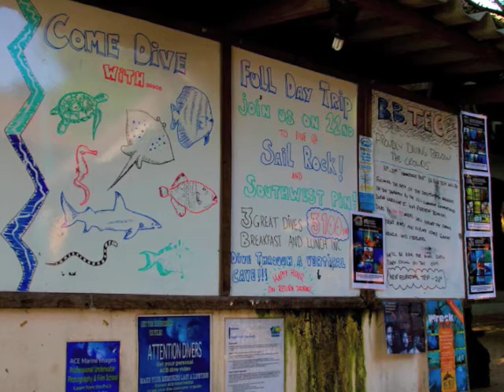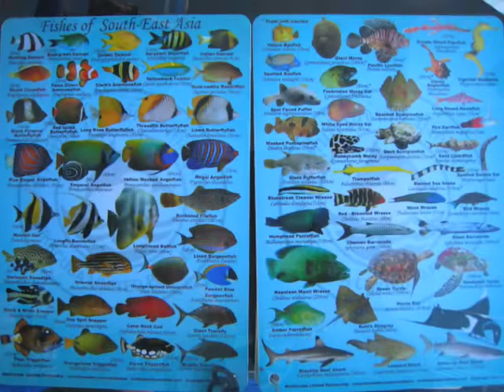The Big Blue Experience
Welcome to Big Blue Diving Resort, a PADI and SSI Diamond Dealer Instructor Training Facility with a bit of class & character! Established in 1991, over 17 years ago, we have grown from a small beachside shop at the end of the pier to one of South East Asias leading Dive operators. In fact when the founder decided to build his new Dive Resort at the northern end of Sairee Beach in 1991 the locals thought he was very brave for building that far up the beach and that hed struggle to make a success of his Dream dive shop.

Now in addition to a very successful dive shop we also have our own restaurant, bar, air-conditioned classrooms, and the largest fleet of dive boats in Koh Tao, making the most amount of daily departures from the beach, right outside our resort.